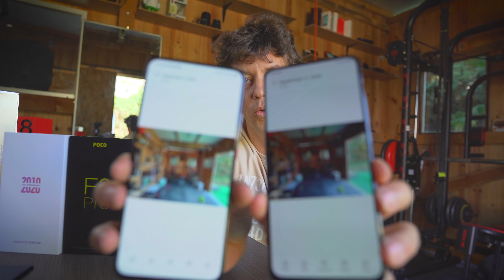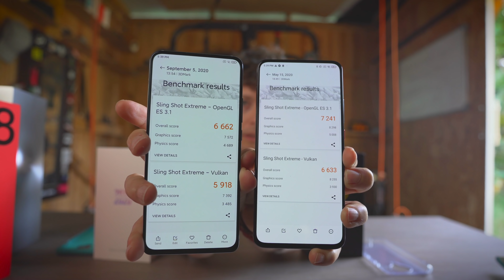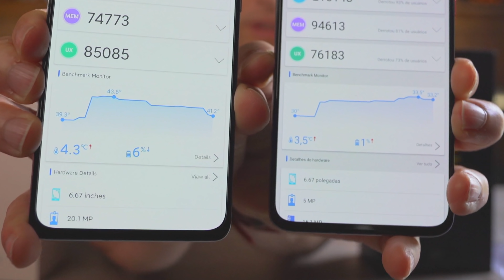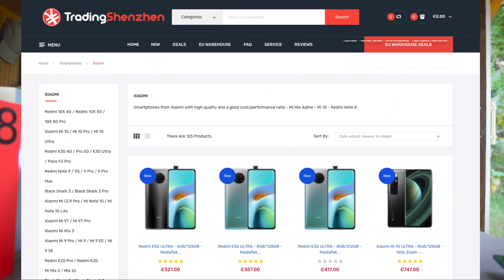Parei o review a meio por causa destes resultados...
K30 ultra pedir pelo método GLOBAL PRIORITY

Poco F2 pro no aliexpress espanha:

Se quiserem ajudar o canal 🤑